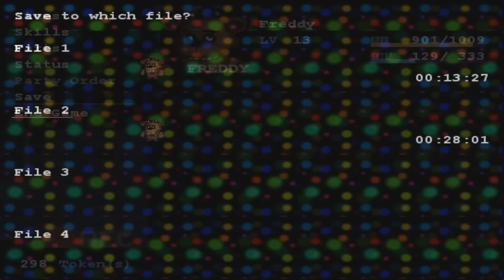FOXY'S KINGLY HOOK!-Five Nights At Fuckboy's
Since this is an RPG game, the grinding system will be present heavily! Embark on this perilous journey as we face off wave after wave of party hats to retrieve Foxy's Kingly Hook. Yarr matey, Foxy will be very pleased.

-Hilarious videos and very awesome friend! Please check him out!

Social Media!